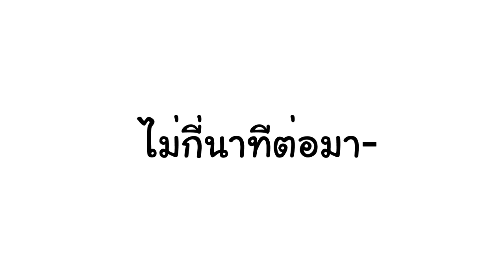ซิมง เดอ ลาลูแบร์ และแมวน้อยน่ารักสีชมพู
just a homework with Killer Queen

การบ้านวิชาประวัติศาสตร์ ข้อผิดพลาดประการใดขออภัย :'(

ข้อมูลจากหนังสือประวัติศาสตร์ ถ้าผิดอย่าด่าหนูนะ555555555